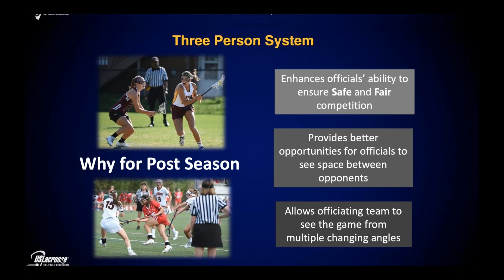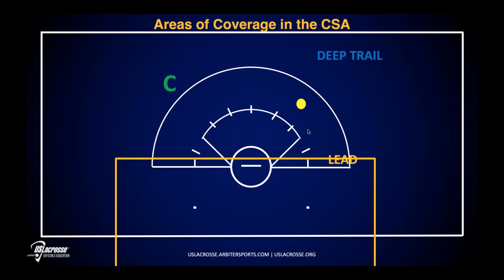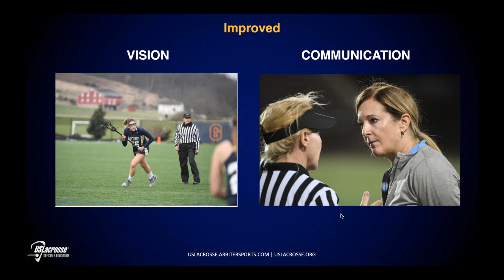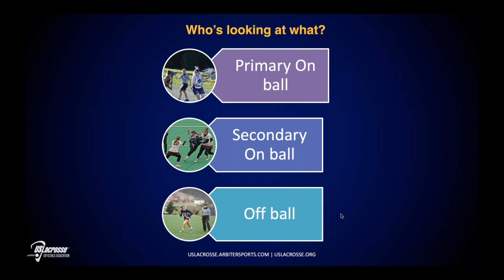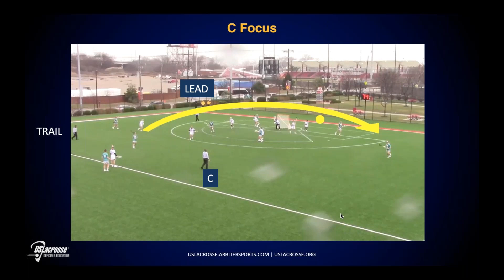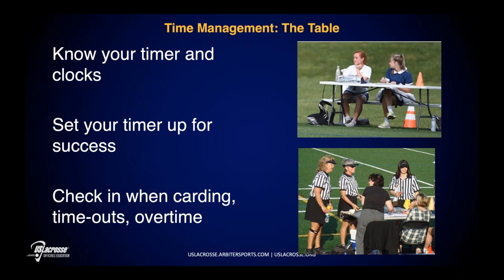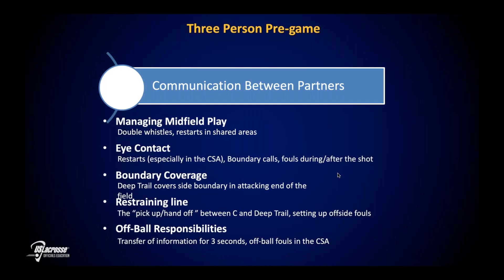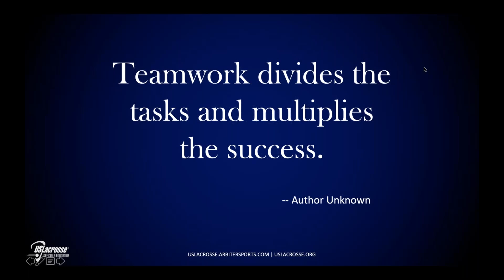Preparing for Playoffs Three Person System Review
This webinar reviews the basics of officiating in the Three Person System for girls lacrosse.  In addition, an in depth look at expanding  your vision at each position as well as improving your game management skills.  Whether you work many or few three person games during your season, there are tips that will challenge you to improve your game.